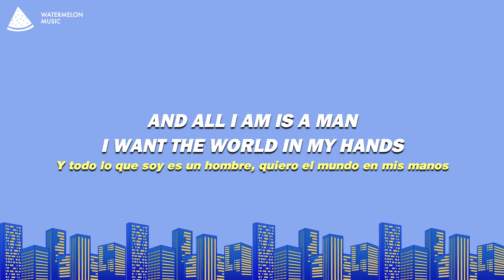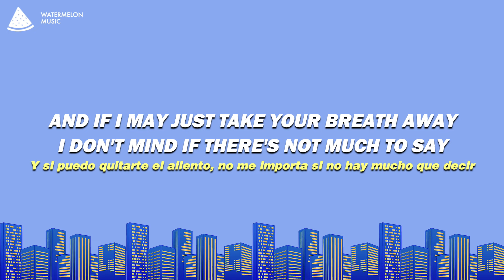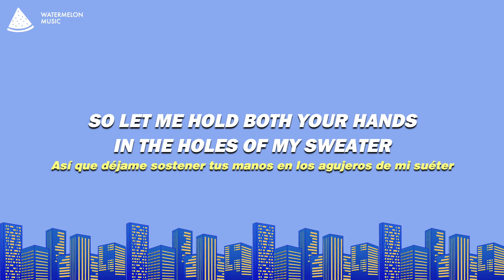The Neighbourhood - Sweater Weather (Lyrics)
Song Lyrics: The Neighbourhood - Sweater Weather (Sped Up)

[Verse 1]
Use the sleeves of my sweater, let's have an adventure

[Chorus]
'Cause it's too cold for you here and now
So let me hold both your hands in the holes of my sweater

[Verse 2]
Put my finger on your tongue 'cause you love the taste, yeah

[Pre-Chorus]
Comin' down
Nothin' that I wouldn't wanna tell you about

[Chorus]
Woah

[Bridge]
Woah, woah
Woah, woah, woah, woah
Woah, woah

[Chorus]
Let me hold both your hands in the holes of my sweater

Did you like our The Neighbourhood - Sweater Weather (Sped Up) Lyrics video?